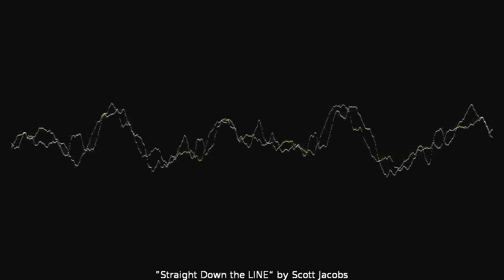Straight Down the LINE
“Straight Down the LINE” by Scott Jacobs